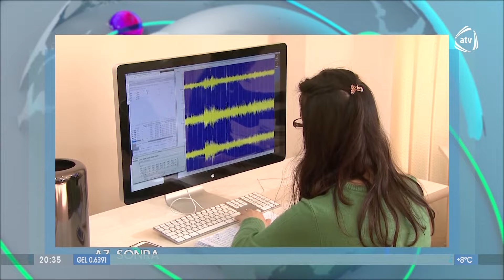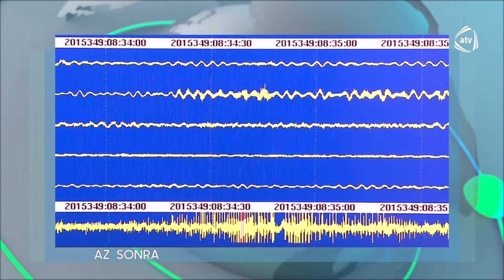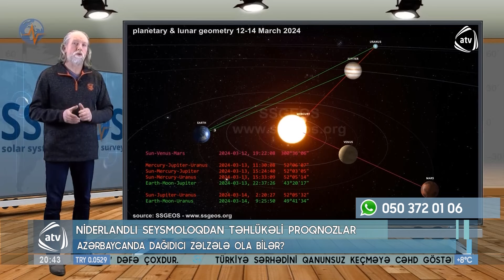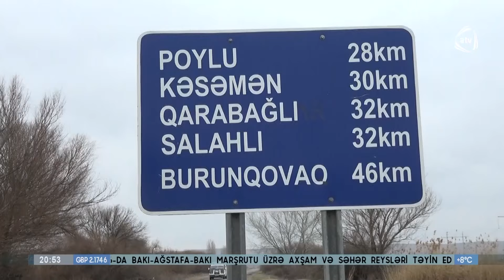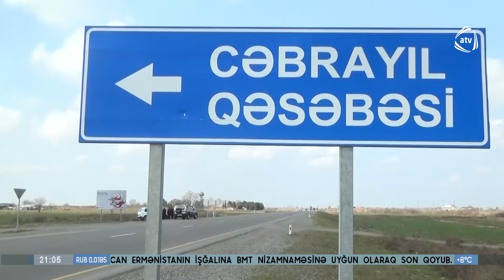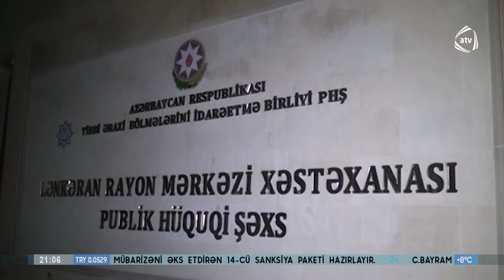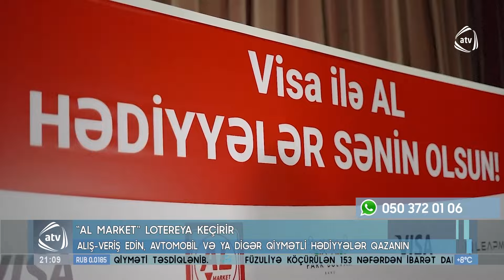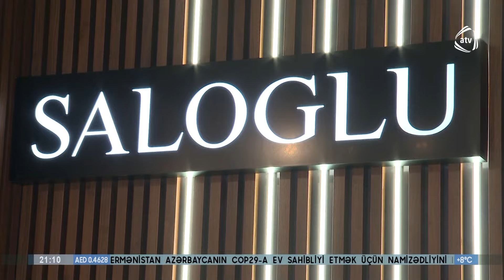ATV XƏBƏR / 15.03.2024 / 20:30